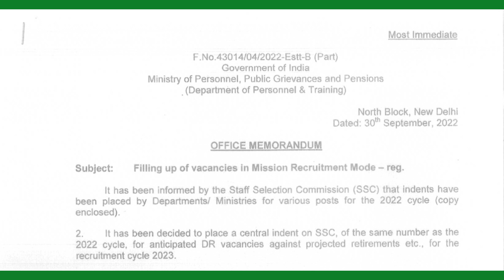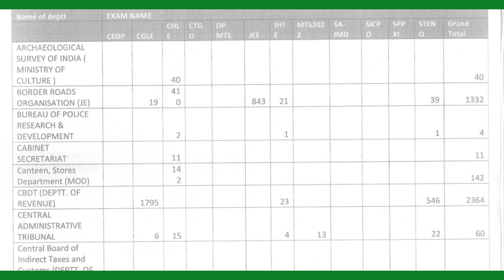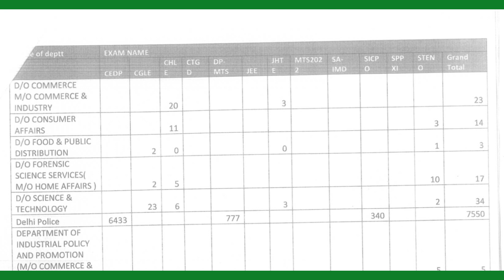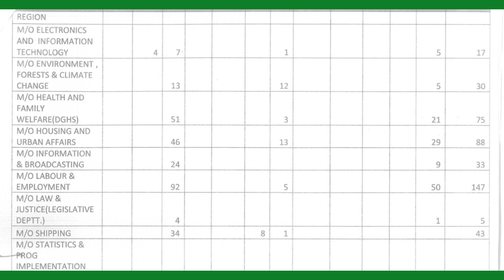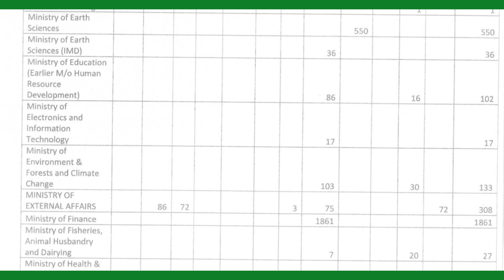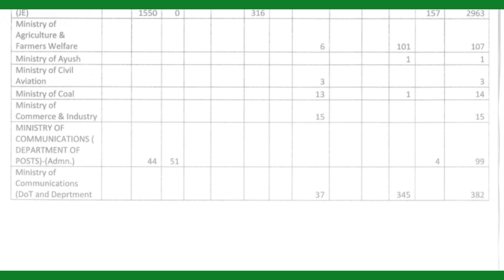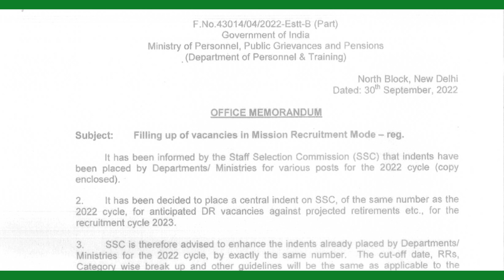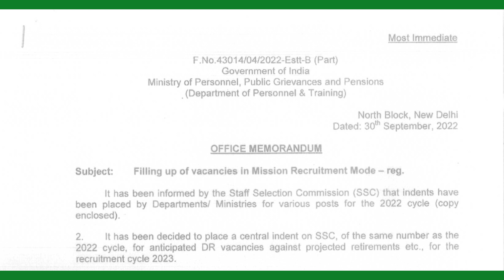SSCJHT2022 Deptt.-wise 450+ Vacancies 💥